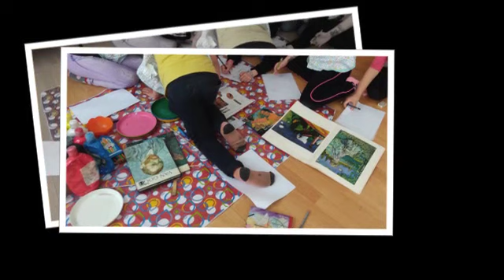labooaratorio per compleanno Piccoli pittori SD 480p